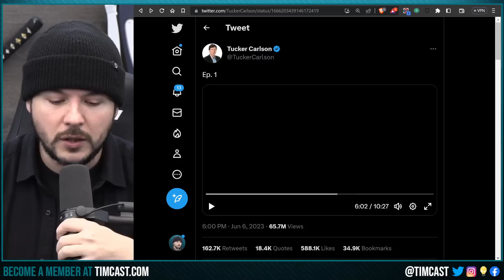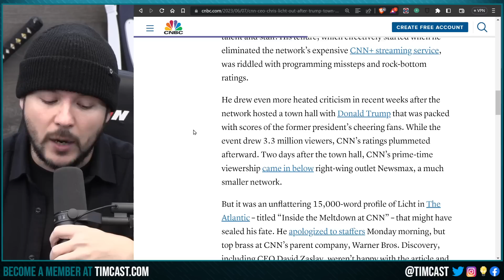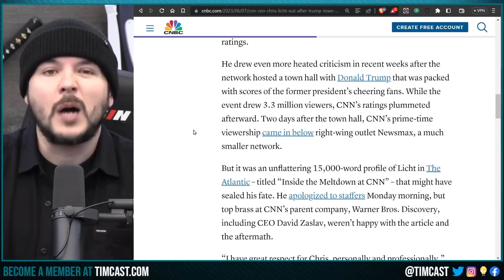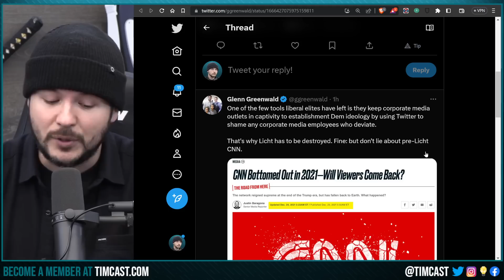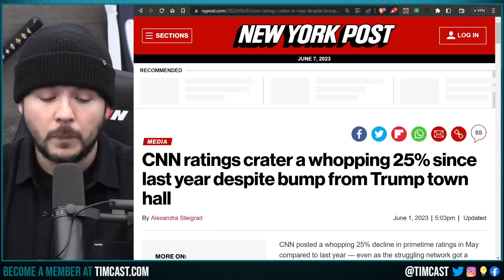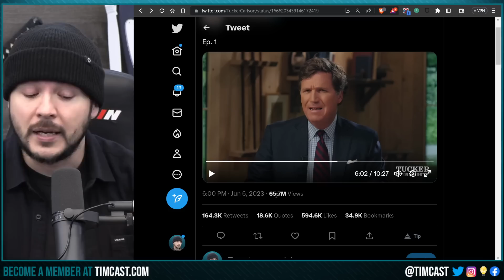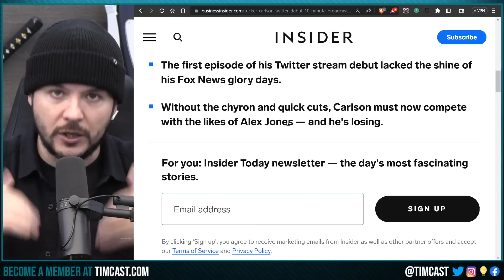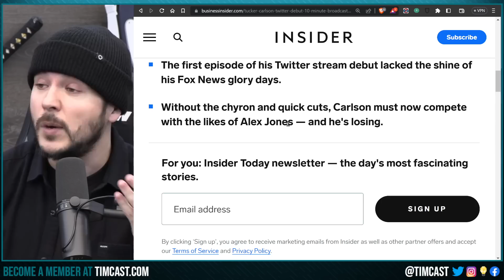Tucker Carlson Hits 65M Views In 1st Show, CNN CEO OUT As Corporate Press COLLAPSING, WE'RE WINNING